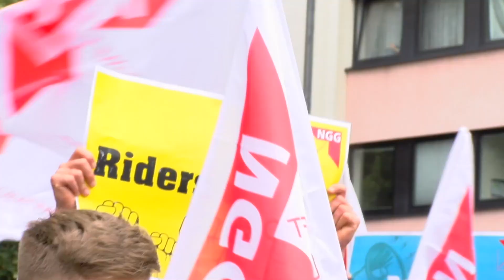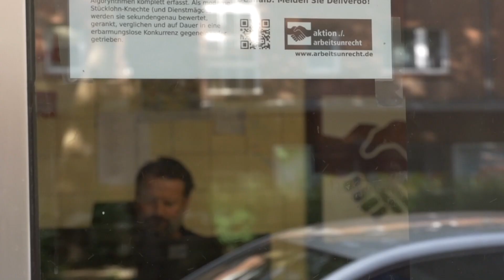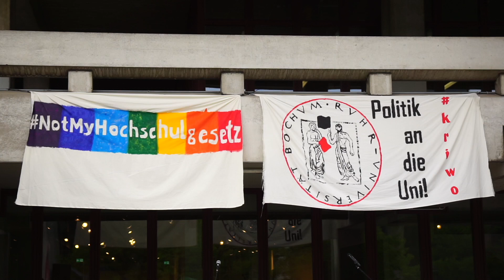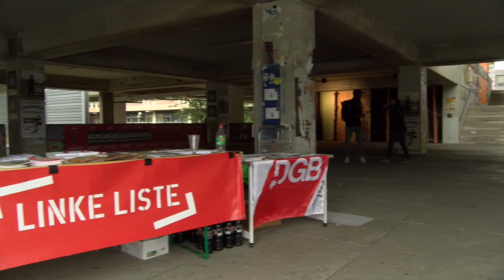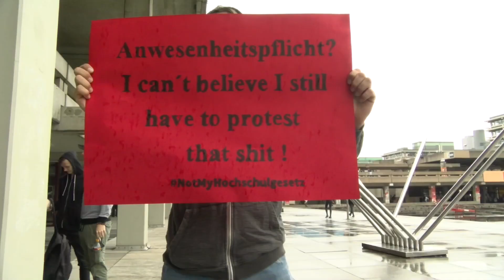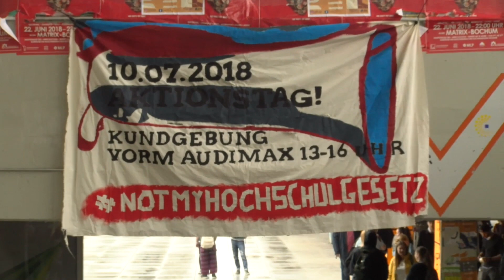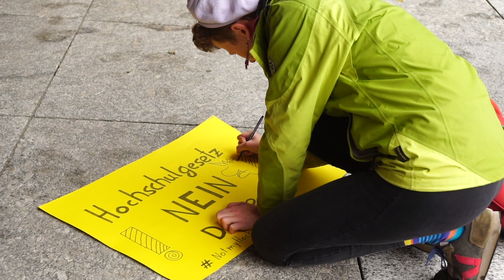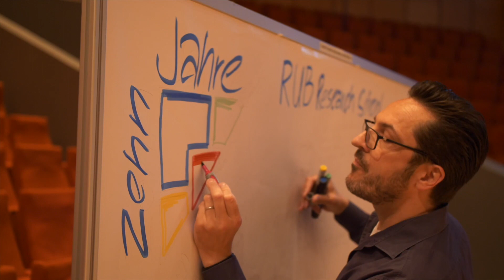tv.RUB Sendung #077 Erstveröffentlichung 31.08.2018